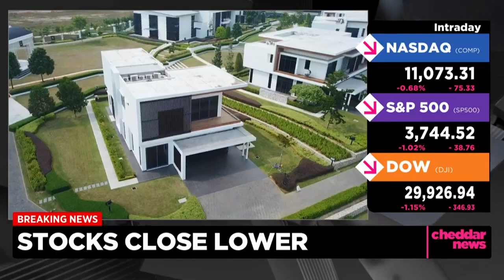Cheddar News: Aadil Zaman discusses recession resilient areas of the market